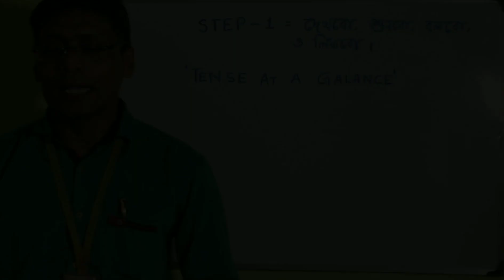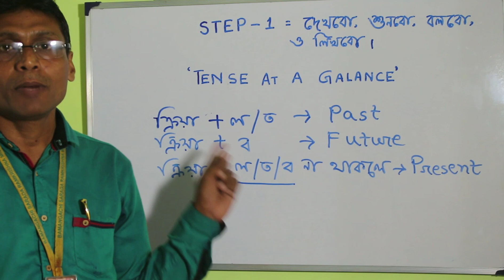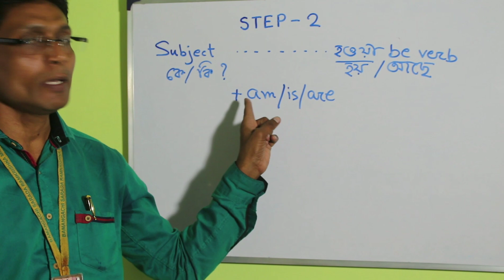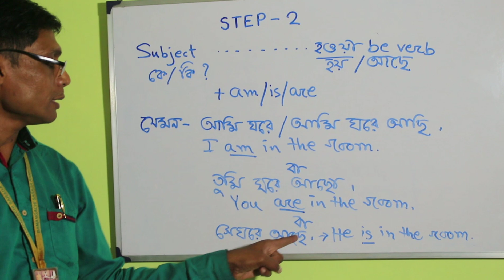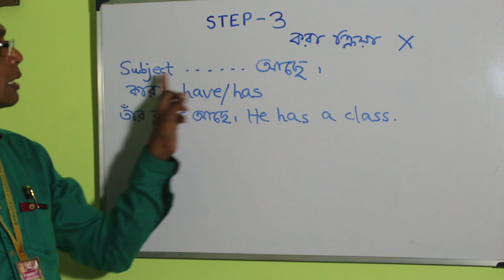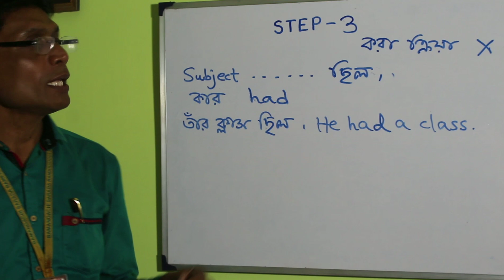Formation Of Sentences || English For All || madhyamik & other classes || Easy way to learn English